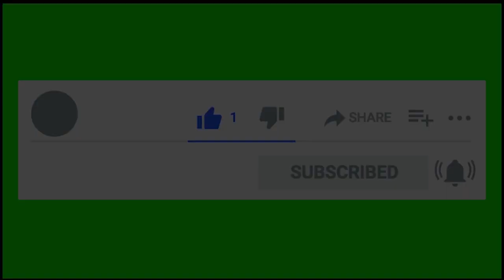Cremation Of 68th Jekhenpo | Funeral of Je Tenzin Dendup Rinpoche | Last episode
Phurjang (cremation) ceremony of His Holiness the late 68th Je Khenpo Tenzin Doendrup was held at Punakha Dzong on November 7. The purjang ceremony began around 6:45am.
The ceremony was presided over by His Holiness the Je Khenpo and Lopens of the Zhung Dratshang.

His Majesty The King, His Majesty the Fourth Druk Gyalpo, and the members of the Royal Family attended the state funeral.

The Prime Minister, senior government officials, and representatives of international organisations in Bhutan also attended the ceremony.

His Holiness the 68th Je Khenpo Tenzin Doendrup passed away on the auspicious 15th day of the second month of the Male Iron Rat Year at his residence in Dodena, Thimphu. His Holiness was 95.

According to Khenpo Nima of Tango Dorden Buddhist University, purthoe, immersing of His Holiness’s ashes into the river, would take place at Thangzona near the Punakha dzong On Tuesday, November 10.

The purjang ceremony took place with His Holiness the Je Khenpo on the east of the purdung (pyre), Dorji Lopen on the west, Tshogki Lopen on the south, and Tsugla Lopen on the north.

His Holiness the 68th Je Khenpo Tenzin Doendrup was born in Shar Phading Kha in Wangdue Phodrang in 1925 to father Ugyen and mother Tsheltrium.

His Holiness began monastic education at the age of seven. At 62, His Holiness became the 68th Je Khenpo in 1986.

Je Khenpo Tenzin Doendrup instituted Tango as the first-ever Buddhist institute for higher studies in Bhutan. He also established the meditation center at Chari and opened many Buddhist schools and district monasteries around the country.

His Holiness also issued a decree to all the people across the country to stop the practices of animal sacrifice while performing annual rituals.

His Holiness implemented Drupchen in district monasteries and revised and reformed the art of performing ritual and rites.

In 1990, His Holiness stepped down as the Je Khenpo and settled at Chari monastery.